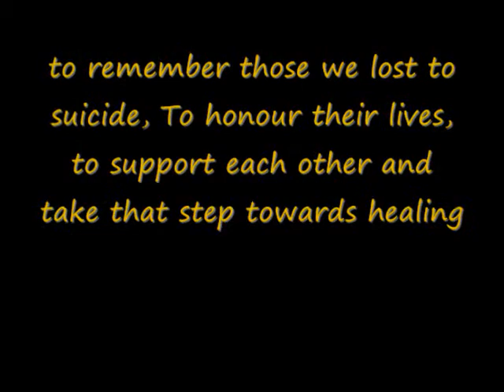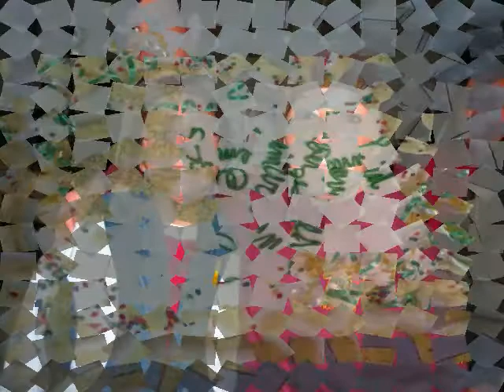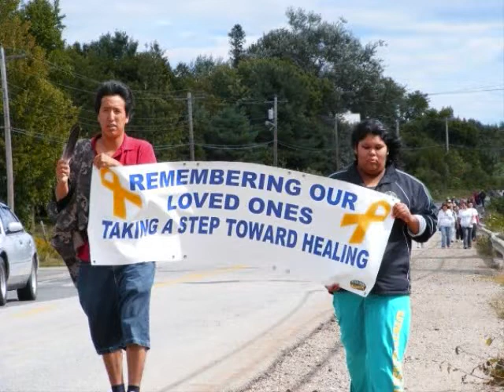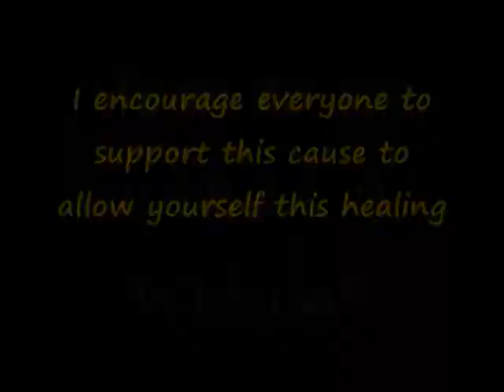3rd Annual Walk to Remember Our Loved Ones